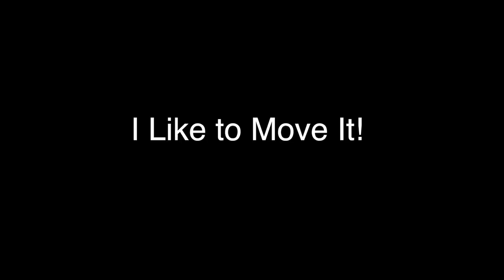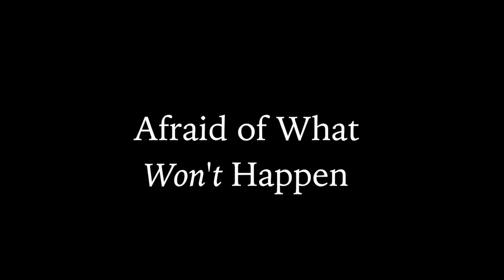The Power Of Perspective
A brief synapsis of the inspiring life of Andrew Kurka. I can only hope it will help you to see in a different perspective.

Video made by Bart Garton